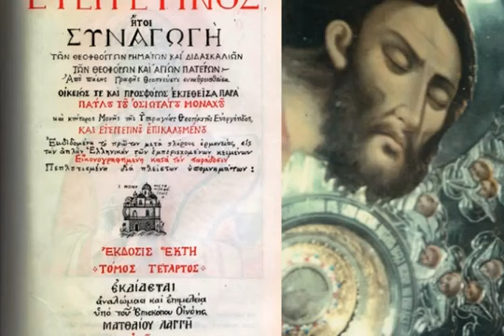Δ ΕΥΡΓΕΤΙΝΟΣ ΙΗ υποθ